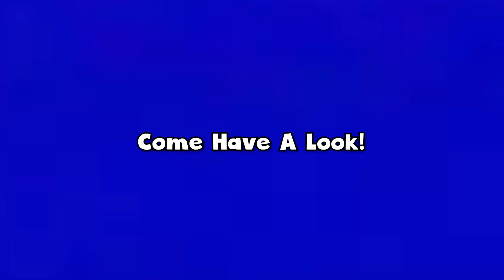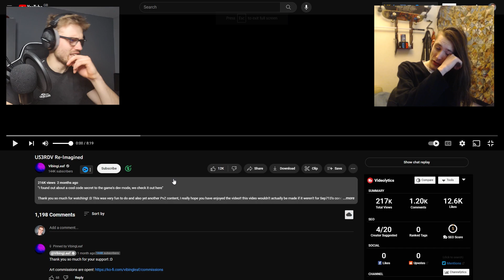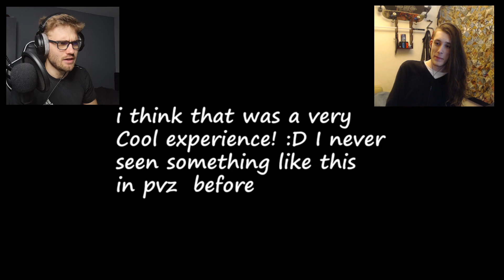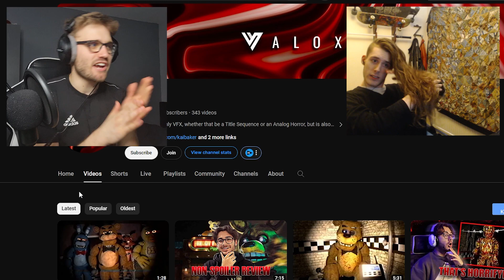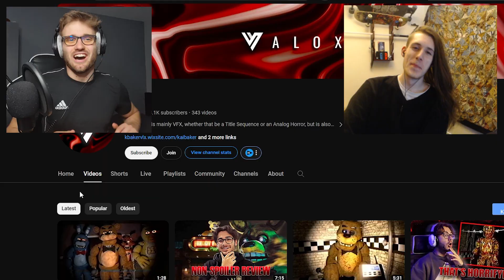A MINECRAFT ANALOG HORROR Which Was Extremely UNNERVING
Welcome to a Minecraft Analog Horror:

In todays reaction video we looked at 3 very strange, scary and different horror tapes. The first one that we watched would be the Barbie subliminal spaces room. This video was extremely bizarre and scary. We watch as our character begins moving around the location and starts looking around, this obviously takes a turn as a gigantic spider Barbie begins to attack.

The second would be the Plants Vs Zombies ARG, this shows us how the developer mode changes the game and it is not for the better in fact it allows certain aspects to escape and begging attacking.

The third and final would be the point of the Minecraft Analog Horror, we witness as our character begins walking around the pirated version of the game. Starting there world and beginning to do the normal beginnings however it takes a turn when the game decided to boot him and. You think its all over until he thrown back in and the entity is here and they are here to stay -- Have Fun!